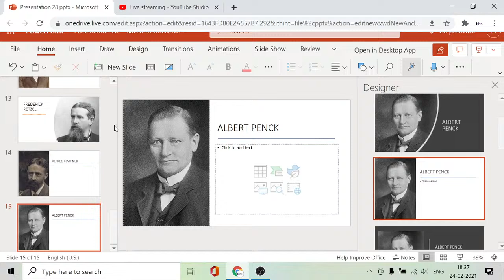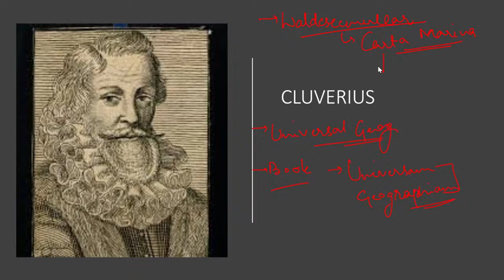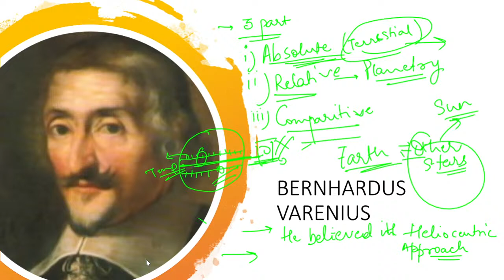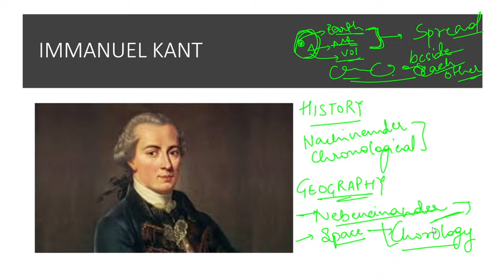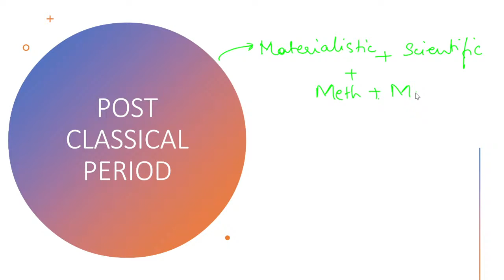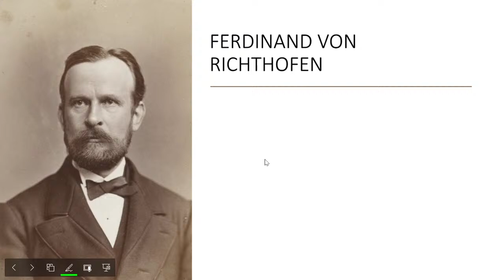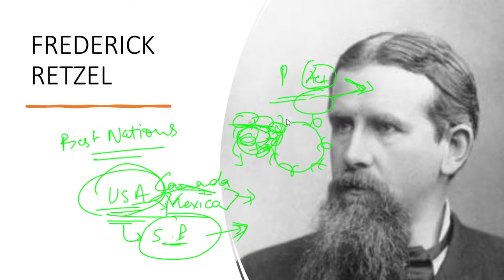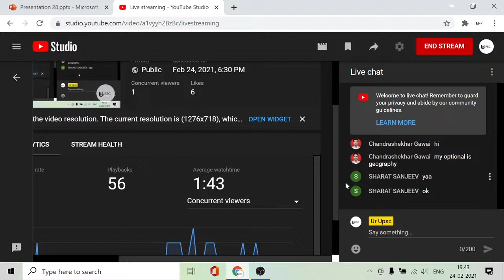GERMAN SCHOOL OF THOUGHTS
HERE WE WILL LOOK INTO THE CONTRIBUTIONS OF GERMAN GEOGRAPHERS IN EVOLUTION OF GEOGRAPHICAL THOUGHTS